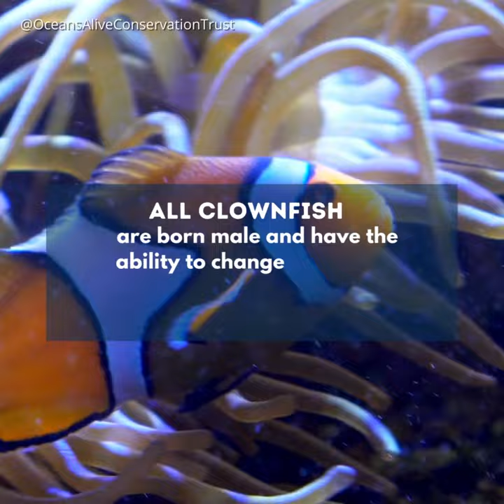Clownfish | Did you know ? | Oceans Alive Conservation Trust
The beautiful brightly coloured clownfish are among the most colourful and eye-catching fish in the sea.

They have a life span of 6 to 10 years and they make their homes in the tentacles of sea anemones, gently touching and feeling their way around until they are acclimated to their host.

A thin layer of mucus on the clownfish's skin makes it immune to the fish-eating anemone's lethal sting.

In return for the safety it receives from predators and the occasional food scraps it can feed on, the clownfish drives off intruders and preens its host to remove parasites.

"Caring for our Oceans"
"Stronger Together"
"Changing Lives"